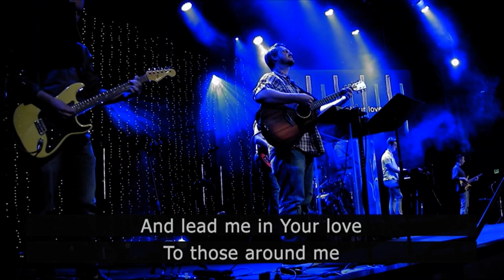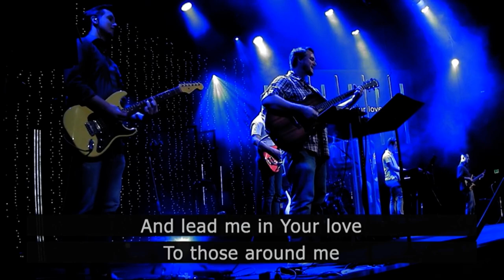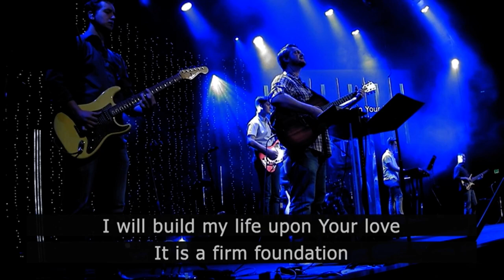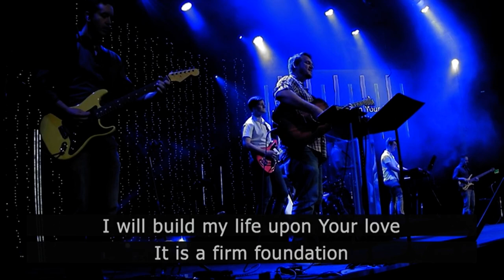Build My Life - Magnolia Church Worship Team (ft. Daniel Rosa) LIVE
i was honored when asked to join the magnolia church worship team. They are amazing musicians and worship warriors!

you can find the whole service at magonline.com